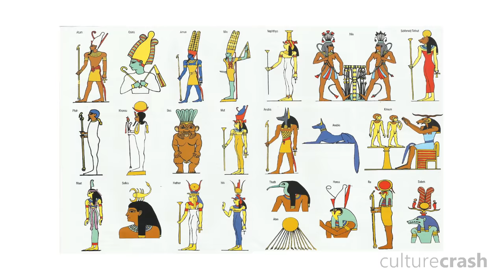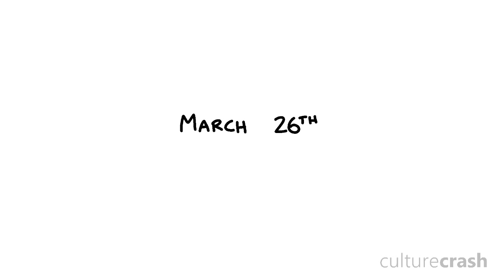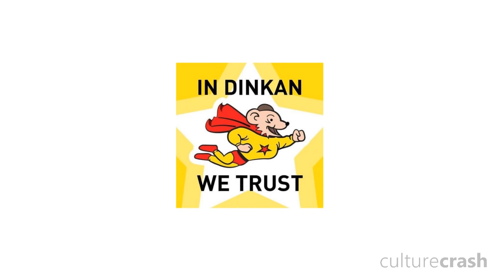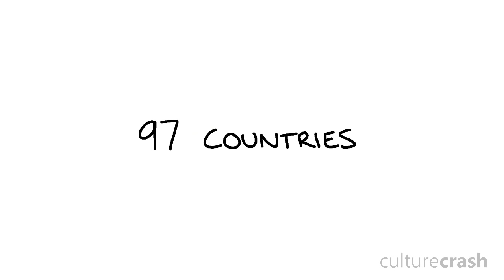9 Crazy Religions You Have Probably Never Heard Of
GAHDmusic